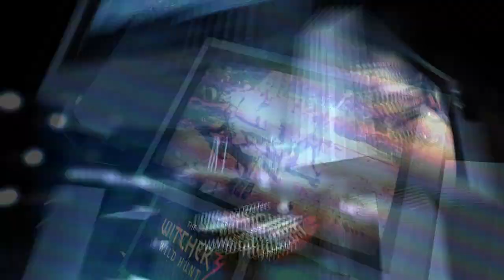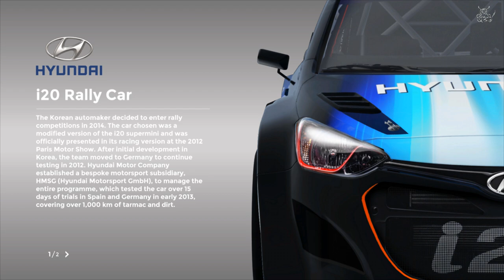Sébastien Loeb Rally EVO - Самые ровные дороги за всю историю Ралли :)